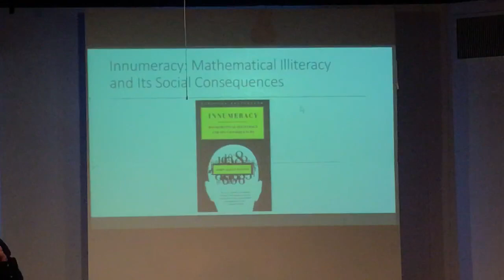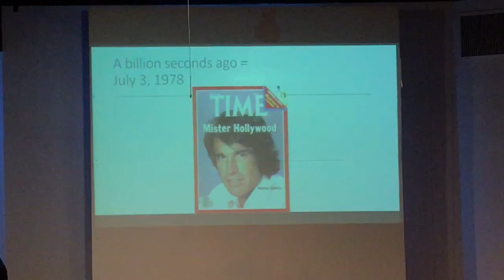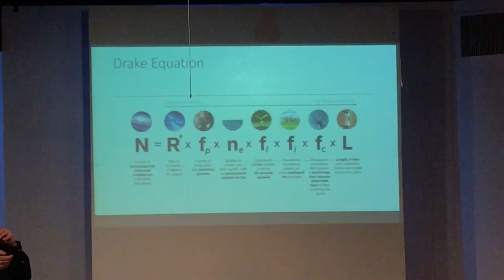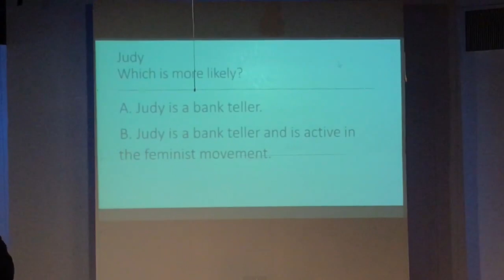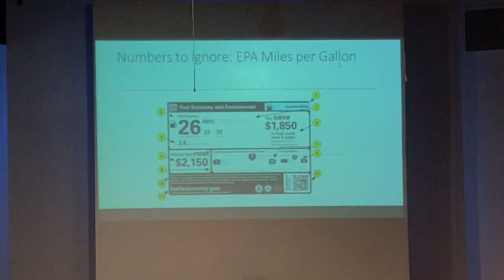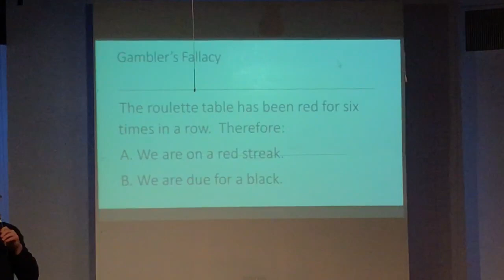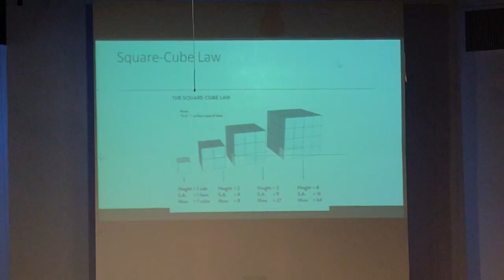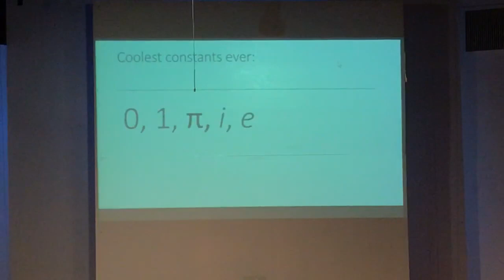Numbers Don't Lie.... Or Do They?